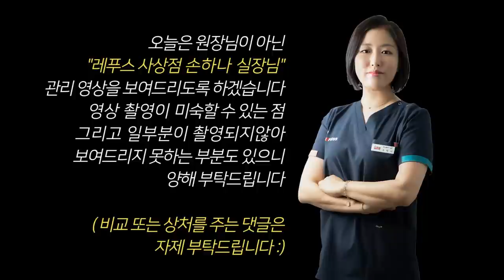(eng sub)[1편]발톱이 두꺼워져서 걷기가 많이 불편하셨던 어머니의 발｜레푸스 서면점/사상점｜ingrown toenail｜Athlete's foot-Fresh Foot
따님분께서 유튜브를 보시고
어머님을 모시고 오셨다고 합니다

어머니께서는
병원에서 치료를 받아봤지만 호전은 없고

발톱이 점점 두꺼워지기 시작해서
걷기가 많이 불편하셨다고 합니다

어머님 후기:
처음에 겁났었는데
관리받아보니까 아주 편안해요ㅎㅎ

Your daughter watched YouTube
She brought her mother

My mother
I've been treated at the hospital, but there's no improvement

My toenails are getting thicker
He said he felt uncomfortable walking

Your mother's review:
I was scared at first
It's very comfortable after getting it doneHaha

위치: 부산 부산진구 부전로 75-5 2층

인스타그램_
레푸스서면점 미몽네일(@mimong_irene)